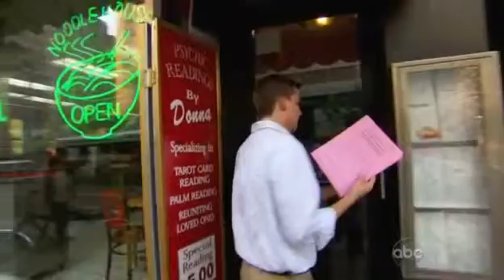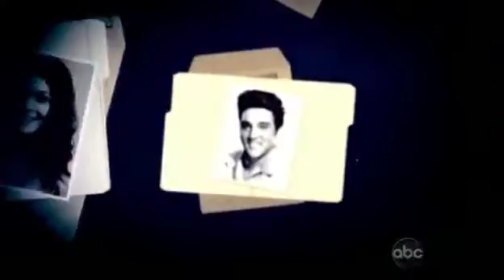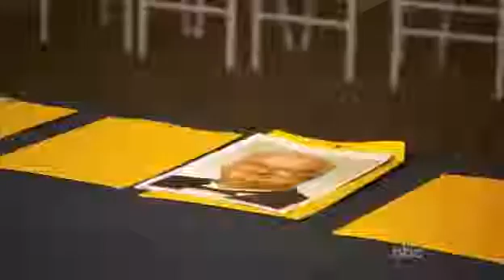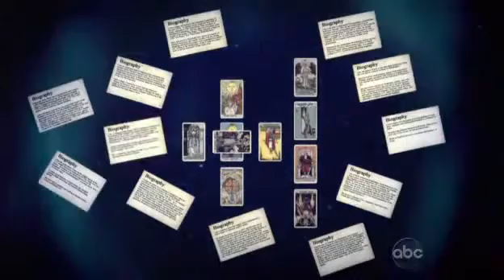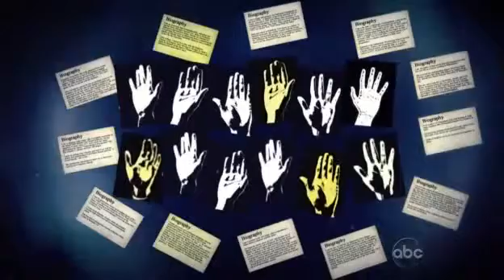P T Beyond Belief Psychic Power p2 4